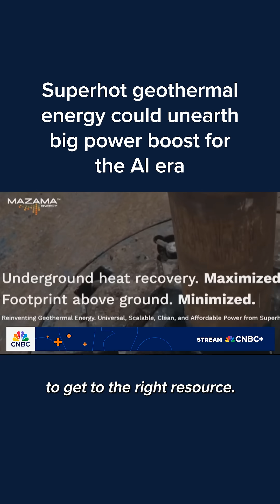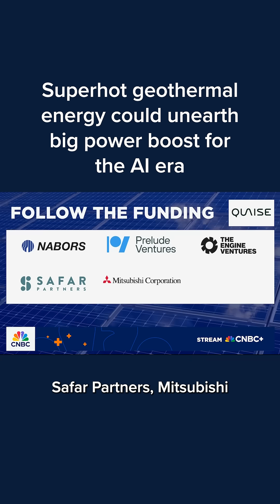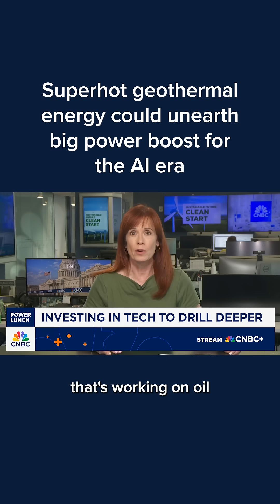Superhot geothermal energy could unearth big power boost for the AI era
Geothermal energy has been used for thousands of years. It’s getting a big upgrade.

Superhot geothermal uses ultra-deep drilling to access extremely hot rocks, extracting 5 to 10 times more power per well.

Quaise Energy, a Massachusetts-based startup, is in the market developing the technology, which involves an electromagnetic beam that vaporizes rock.